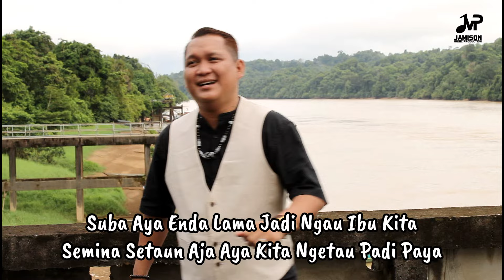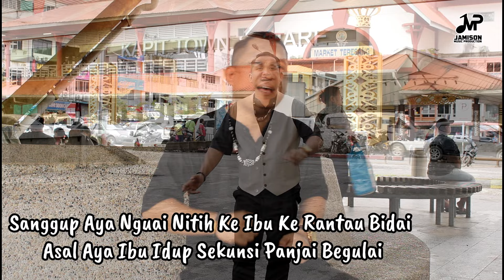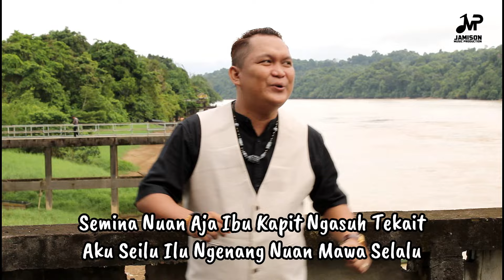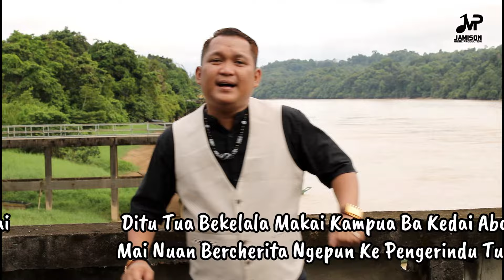Ibu Kapit - Alexander Sampok (Official Music Video)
Artis : Alexander Sampok
Lirik : Joseph Clem & Alexander Sampok
Cameraman : Joseph Clem
Video Editor : Aldrin Awin
Producer : Joseph Clem
Studio : Jamison Music Production
Publisher : Joseph & Christina Enterprisse

Ibu Kapit
Suba Aya Enda Lama Jadi Ngau Ibu Kita
Semina Setaun Aja Aya Kita Ngetau Padi Paya
Diatu Aya Kita Ampit Mimit Ngetau Padi Bukit
Muti Enda Ngerampit Jadi Enggau Indu Ukit

Taja Aya Kita Enda Baka Dulu Kelia
Maiuh Indu Dara Bejalai Sesipa Nguntik Aya
Sida Ngijap Ke Mata Aya Ngaga Diri Enda Meda
Laban Aya Suba Sempama Manuk Agi Siga

Semina Nuan Aja Ibu Kapit Ngasuh Tekait
Aku Seilu Ilu Ngenang Nuan Mawa Selalu
Ati Aku Gaga Ulih Bekelala Enggau Ibu Janda
Bisi Anak Dua Uchu Tiga Pan Ok Aja

Ditu Tua Bekelala Makai Kampua Ba Kedai Aba
Mai Nuan Bercherita Ngepun Ke Pengerindu Tua
Sanggup Aya Nguai Nitih Ke Ibu Ke Rantau Bidai
Asal Aya Ibu Idup Sekunsi Panjai Begulai